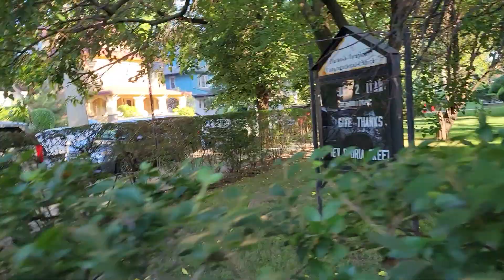Vybz kartel nn Likkle vybz Lemonade song nn video bad watch ⌚️ watch ⌚️ watch ⌚️